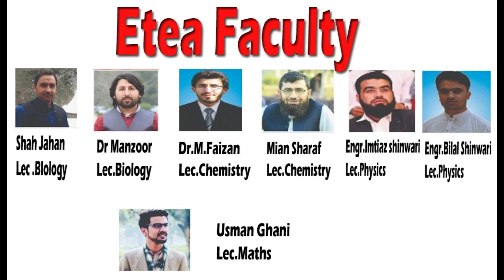YOURS Coaching Academy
YOURS Coaching Academy provides quality education of science subjects by highly expert teachers. We make video lectures to help students in qualifying ETEA, NUST, ECAT, MCAT, GIKI & Aga Khan test.